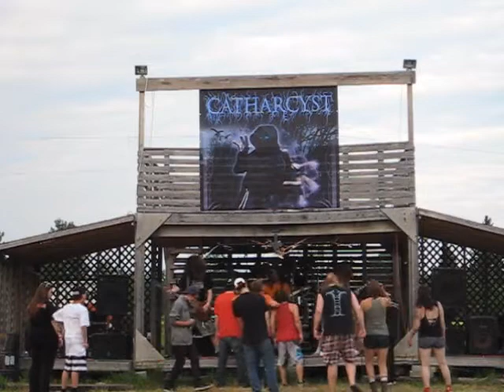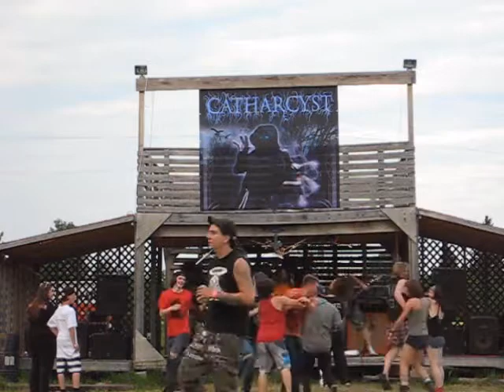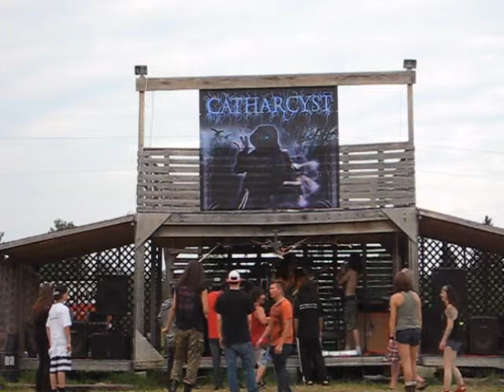CATHARCYST - Insane Asylum-Terra (Live @ the T.O.D.F 2014)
CATHARCYST - Insane Asylum-Terra (Live @ the Touch of Death Metal & Punk Festival June 28th 2014)